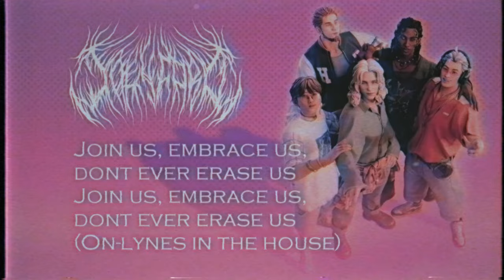WARFRAME Party of your lifetime | Metal cover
WAV and MIDI are available!

Guitar sound from Cabal 8 + Archetype Gojira
Bass sound from GroveBass + EZmix 2